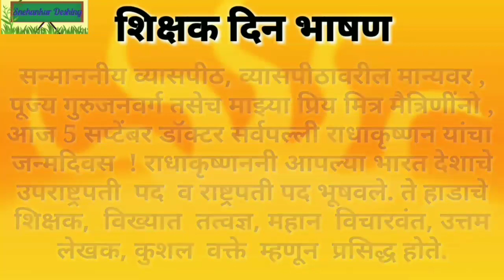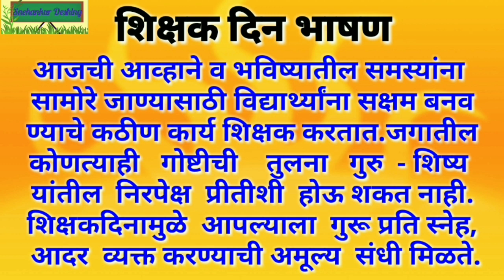शिक्षक दिन मराठी भाषण/Shikshak Din Bhashan Marathi/शिक्षक दिन/मराठी भाषण